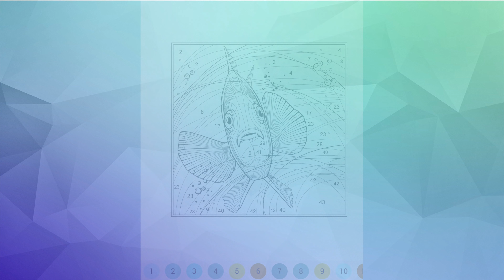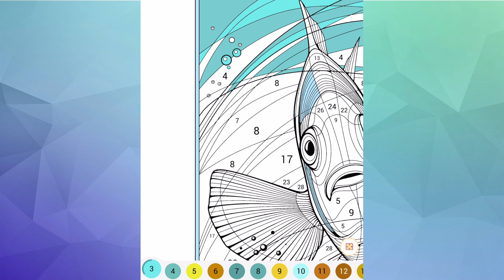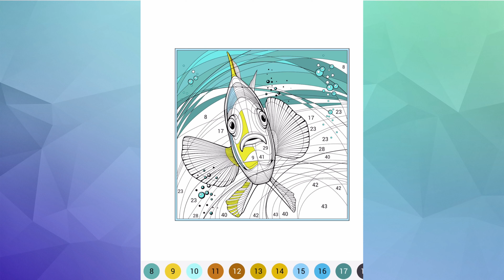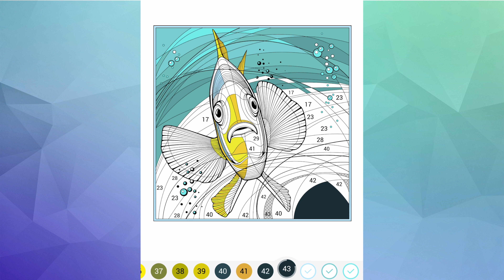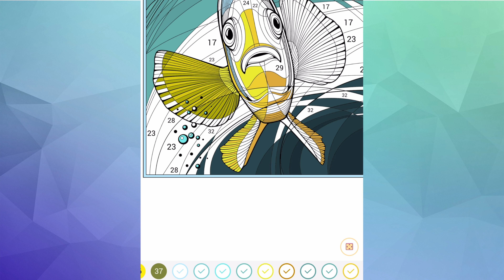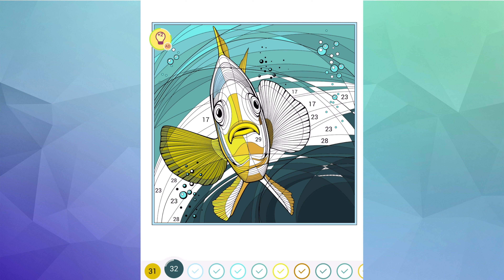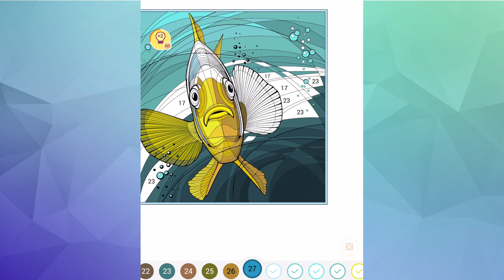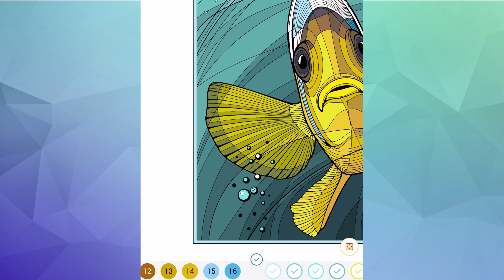Happy fish :: coloring picture by numbers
Welcome to our YouTube video about coloring by numbers of wonderful fish, namely whales! So, let's get started and color this amazing picture together!I hope you enjoy watching